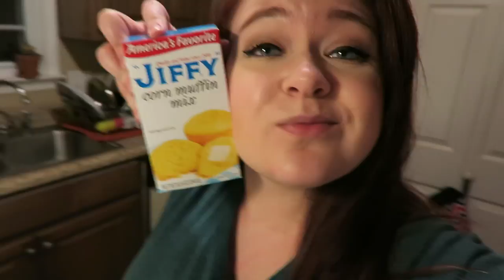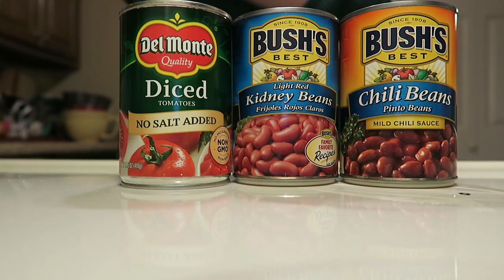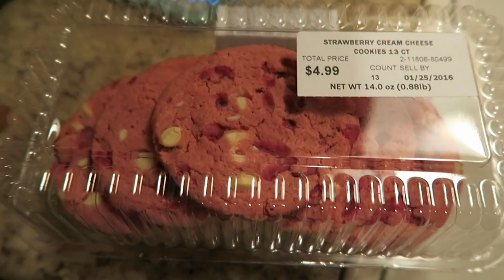Cozy night in with face masks and chili!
1.22.16

Cozy night in during this cold weather. I tried out some GlamGlow face masks and made some yummy chili!